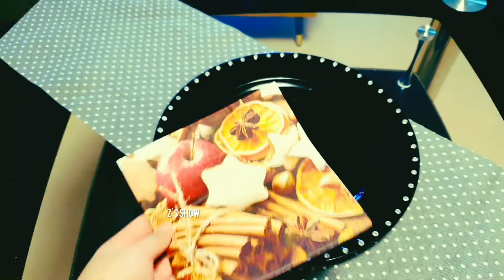Herbst deko || Table decor || Decorating ideas